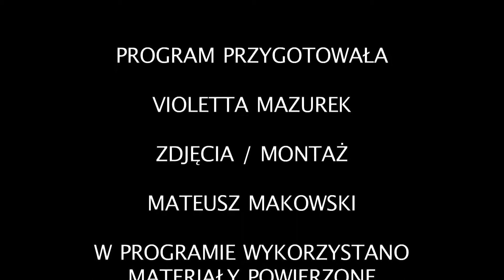KALENDARZ KULTURALNY odc.192